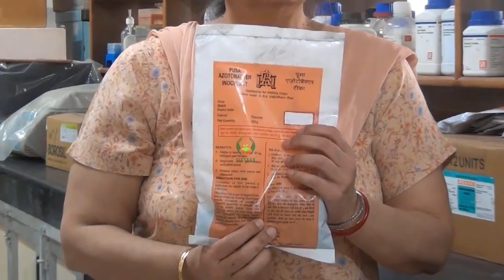एज़ोटोबैक्टर के माध्यम से फसल उत्पादकता में वृद्धि